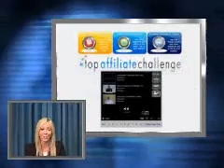The Promise held by Top Affiliate Challenge Competition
Top caliber characters who want to be counted in for the chase for the crowning title in the "Top Affiliate Challenge" (' are baring their personalities and affiliate marketing skills via video entry for the public to cast votes for the most promising affiliate marketers. Taking prime honors will be a group of 12 from around the globe who will ultimately land in Lincoln, Neb., for the final, 14-episode real-time competition broadcast in July.